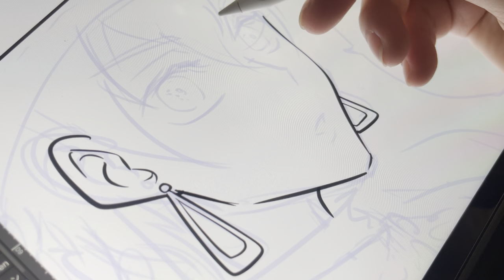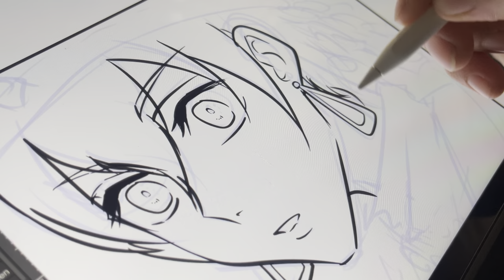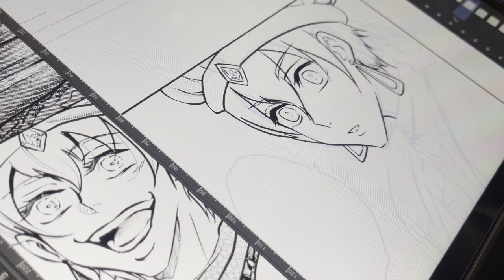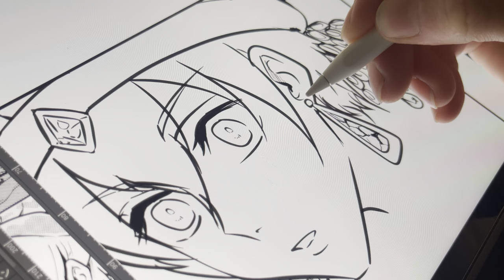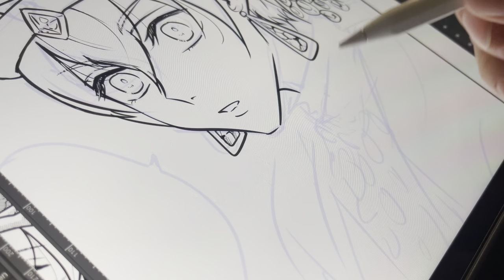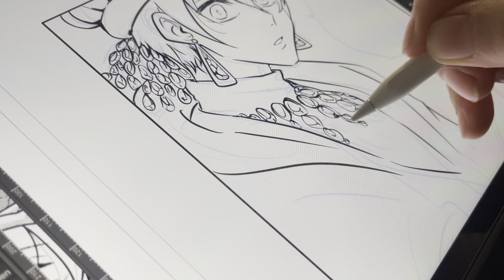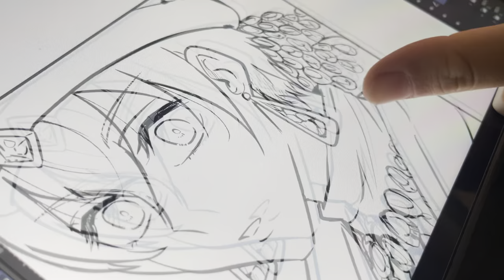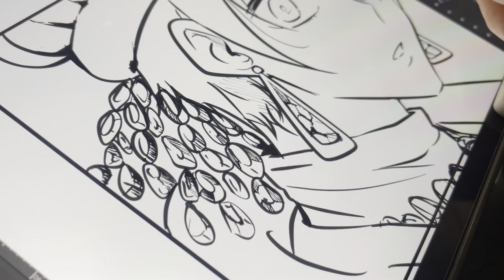Manga Drawing #2 - inking face and some features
This is a video showing the process of manga drawing and how I draw a character from rough draft. Using pen and ink the lines can be drawn over the draft to flesh out the design that you wish. In this video I show you how I draw the manga character's face and features along with some details. The entire design is not shown in the video, just the face

The character shown is original as is the manga, all work belonging to me